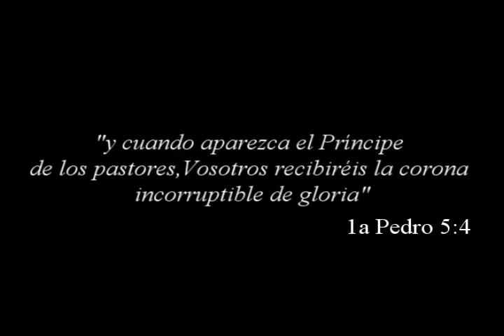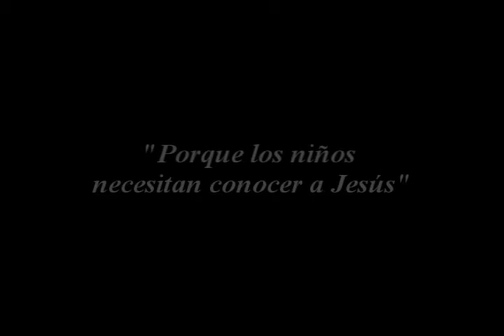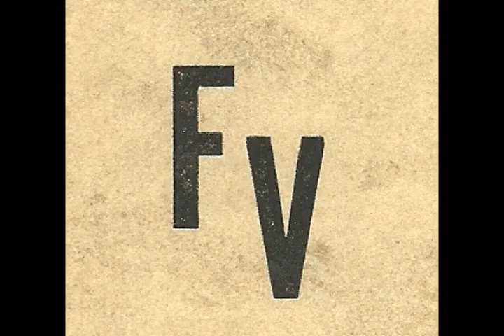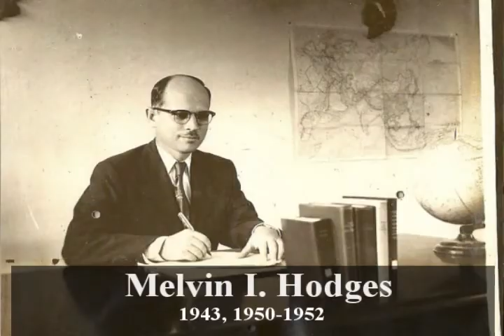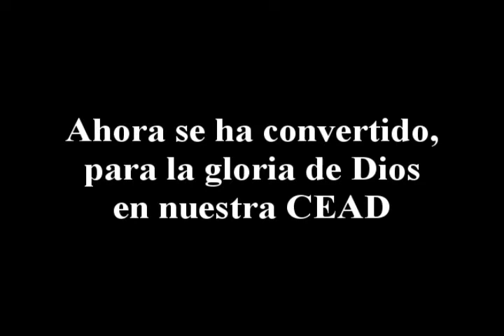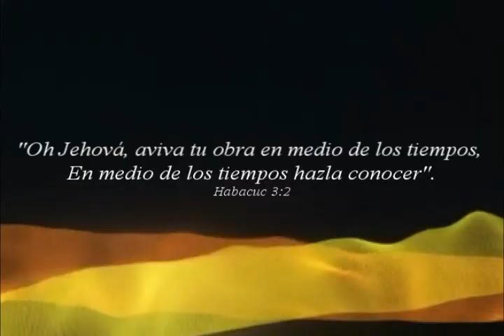Historia de Conferencia Evangélica de las Asambleas de Dios en El Salvador | Documental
Documental histórico de la Conferencia Evangélica de las Asambleas de Dios en El Salvador. En este, vemos el legado que mujeres y hombres valientes dejaron a la vida de muchas personas de El Salvador y el mundo, siempre firmes a la palabra de Dios.

00:50 Nuestros inicios
01:53 El primer valiente nacional, Francisco Ramírez Arbizú
03:41 Misioneros Blaisdel, supervisando la nueva labor
05:17 Sotero y Sabas Navas, corazones llenos de amor para Dios
06:13 Primeros enviados, Familia Williams
06:50 1era sede CEAD, Templo Betel Santa Ana

08:11 Nuestros fundadores
08:14 Rafael Darby Williams y Francisco Ramírez Arbizú
09:48 Roberto Bender, Misión Centroamericana
10:10 Esposo Syverson, Iglesias de Dios

11:01 Nuestro IBB Pentecostés
13:16 Estudiantes 1947
13:47 Primera imprenta Bíblica local
14:03 Estudiantes de 1950 y 1953
14:57 Carmen Mena Fuentes, Príncipe de Paz

15:34 Nuestros misioneros
15:40 Melvin y Loida Hodges
16:58 Esposos Erald y Ruby Wilkie
17:30 Pablo y Malinda Finkenbinder
17:48 Arturo y Juanita Lindvall
18:37 Sterling y Loida Stewart
19:34 Familia Bueno
20:16 ¡Porque todos necesitan conocer a Jesús!, Donald Triplett

20:45 Nuestros ministerios
20:47 CMF, 1949
21:40 Escuela Dominical, Henry C. Ball
22:16 Cristo para todos y todos para Cristo, EDC

22:50 Primer cine cristiano nacional

23:36 Nuestro Himnario Inspirado
24:04 Un aserrador lleno del Espíritu Santo y alabanzas
24:44 Sara Armida y José Elías Magaña
25:50 El mayor compositor, Gregorio Agreda
26:36 Vencedores por la fe, Fraternidad de Varones

27:45 Nuestras emisoras radiales
27:55 Nuestros Tríos

28:10 Porque nos interesamos servimos, Misioneritas
28:47 Saludo uno, ¡Preparados!, EDR

29:48 ISUM, Conocimiento y Fervor

30:25 Nuestros superintendentes
30:29 Rafael Williams (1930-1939, 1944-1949, 1950, 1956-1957)
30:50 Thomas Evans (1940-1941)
31:00 Erald Wilkie (1942)
31:05 Melvin Hodges (1943, 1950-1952)
31:17 Francisco Ramírez Arbizú (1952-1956)
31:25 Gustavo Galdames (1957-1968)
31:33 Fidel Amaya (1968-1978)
31:45 Abel de la Cruz (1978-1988)
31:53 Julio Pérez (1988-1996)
32:01 Jeremías Bolaños (1996- A la actualidad)

32:13 Pastores Templo Betel
32:17 Pioquinto Flores (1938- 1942)
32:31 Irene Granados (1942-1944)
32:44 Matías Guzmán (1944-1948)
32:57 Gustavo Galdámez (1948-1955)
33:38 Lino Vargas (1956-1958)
33:48 Familia Amaya Castillo (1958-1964)
34:15 Abel de la Cruz (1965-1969)
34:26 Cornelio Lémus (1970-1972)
34:33 José Morales (1972)
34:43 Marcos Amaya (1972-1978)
34:55 Evaristo Martínez (1978)
35:00 Familia Amaya Castillo (4 Noviembre 1978- 3 Noviembre 2008)
36:31 Familia Amaya Vega (3 Noviembre 2008 - A la actualidad)

37:00 80 años después del 18 Abril 1930